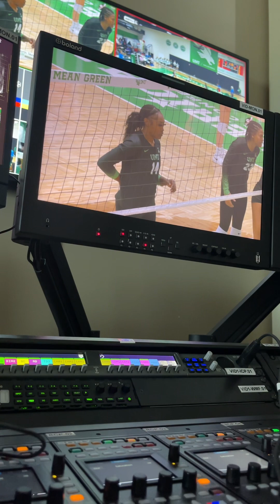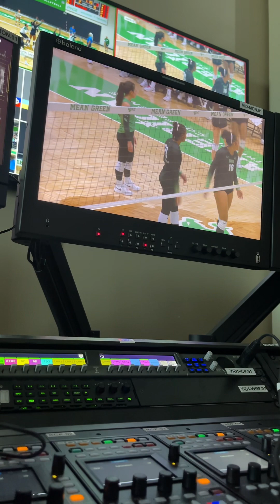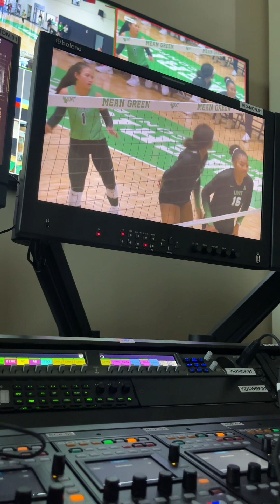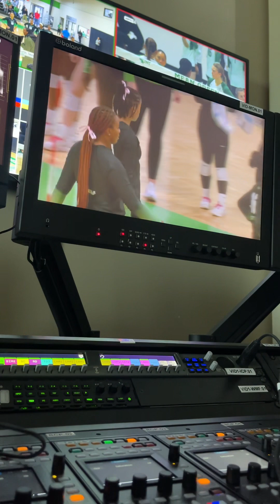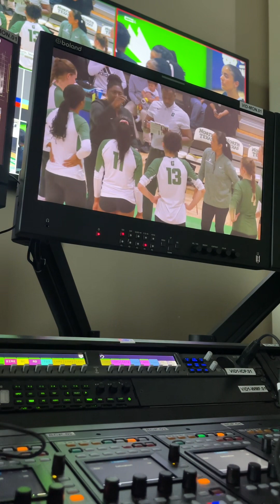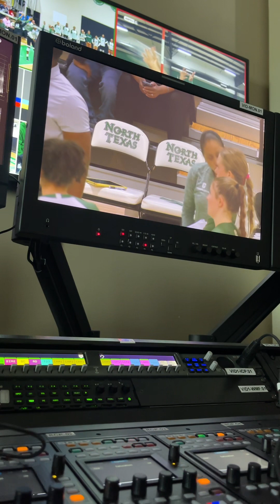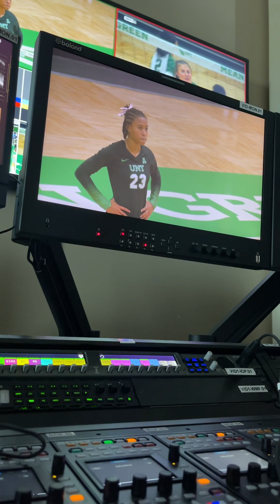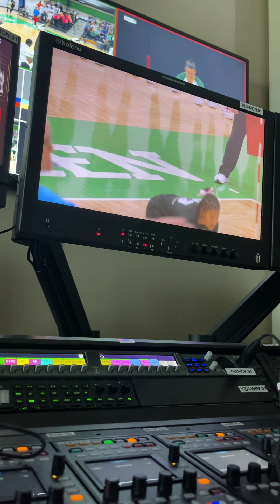PTZ Cam Operator for UNT Volleyball